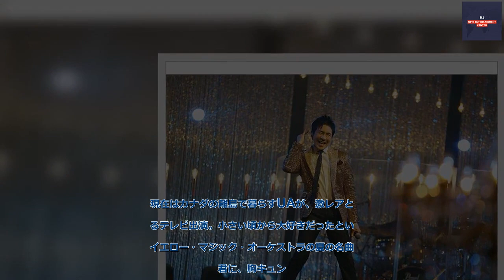亀梨和也が「The Covers」でサザンの「真夏の果実」を初カバー！ UA、ゴスペラーズも夏の名曲を披露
B1- 亀梨和也が「The Covers」でサザンの「真夏の果実」を初カバー！ UA、ゴスペラーズも夏の名曲を披露